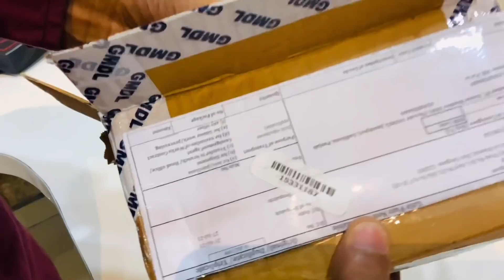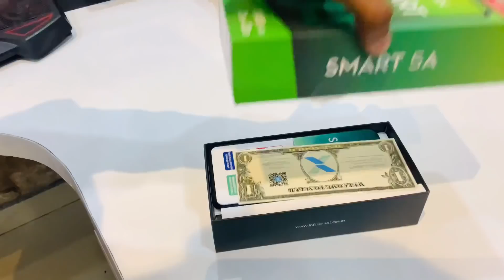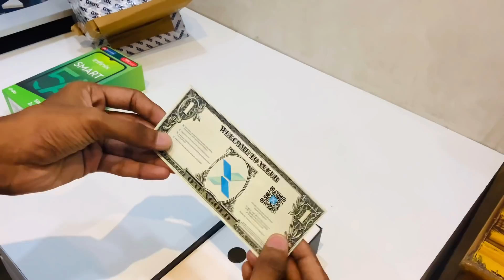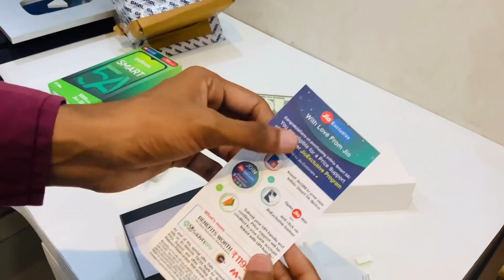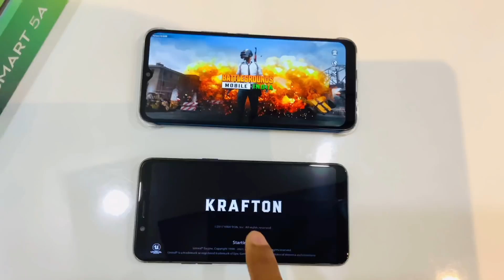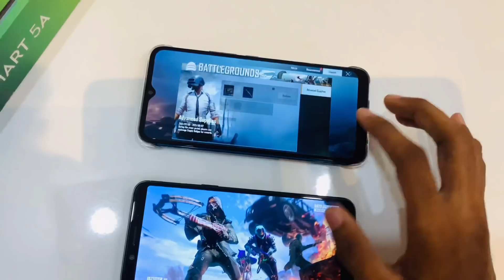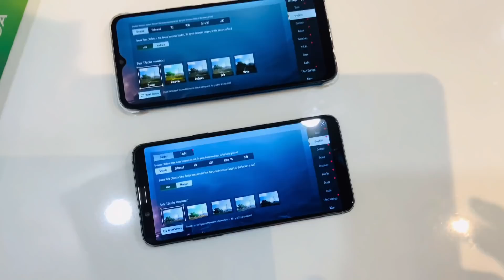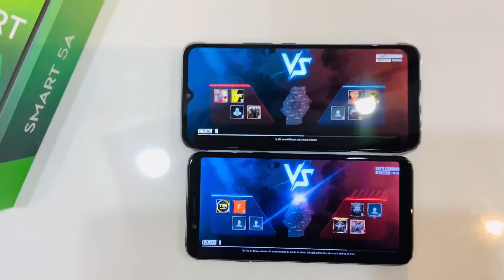Infinix Smart 5A Unboxing & First Impression !! Jio Exclusive Offer !! BGMI TEST